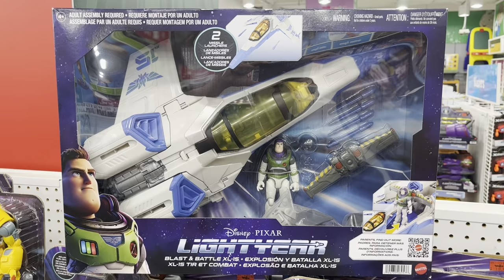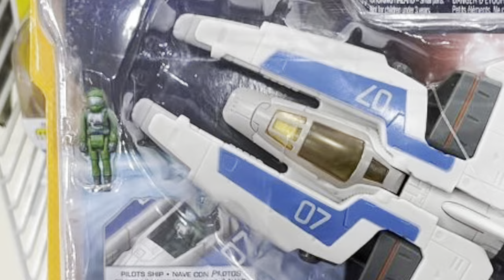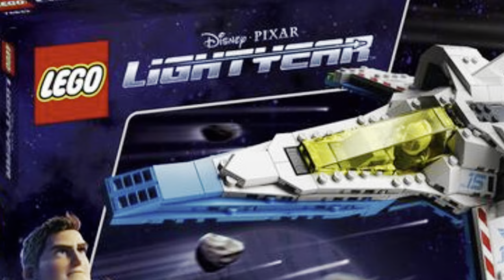LIGHTYEAR MOVIE TOYS AT RETAIL.....ONE YEAR LATER. An Incredible Toy Line....But NO ONE CARED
I examine the failure of the incredible LIGHTYEAR toyline…..which is still lying unsold on retail shelves everywhere a year later.

Share The Videos out so I can keep bringing you more of the same.